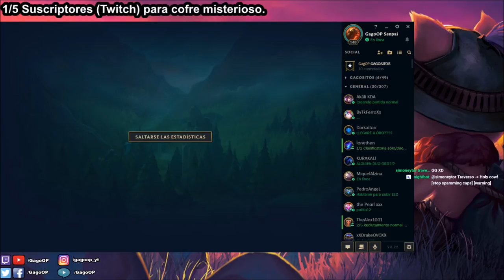EL NEXO INVENCIBLE ¡OMG! | MAESTRO YI S8 JUNGLA | (MEJORES RUNAS Y BUILD) | LoL Gameplay - No Guía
Maestro Yi S8 Jungla (Mejores Runas y Build) ¿Cómo jugar con Maestro Yi? Gameplay No Guía | Maestro Yi Jungla S8 Gameplay | Maestro Yi Jungla Temporada 8 | Maestro Yi Jungla Season 8 en Español | Maestro Yi Temporada 8 (Maestro Yi Season 8). Maestro Yi 2018. Maestro Yi 8.22 (Patch 8.22) Con sus Maestrías (Masteries), Runas (Runes), Objetos (Build/Items), Hechizos de Invocador (Summoners) Destello/Aplastar (Flash/Smite). En este vídeo os traigo una partida de Maestro Yi vs Elise. Espero que os guste ;)

⭐ Mejores Runas de Maestro Yi S8 (Rama Principal: Precisión  - Conquistador, Triunfo, Leyenda: Presteza y Golpe de Gracia / Rama Secundaria: Dominación - Impacto Repentino y Cazador Voraz). ☛

⭐ Mejor Build y Mejores Objetos de Maestro Yi S8 (Sable de Escaramuza - Encantamiento: Navaja de Sangre, Hoja de Furia de Guinsoo, Hoja del Rey Arruinado, Mazo Helado, Ángel de la Guarda) u otros como Encantamiento: Guerrero, Navaja de Sangre, Puñal de Statikk, Filo Infinito, Fauces de Malmortius y Cimitarra Mercurial.

★ Para ver Maestro Yi Mid S8 | Maestro Yi Top S8 | Maestro Yi Jungla S8 | Maestro Yi Support S8 | Maestro Yi Adc S8 | CLICK AQUÍ ☛

Recomiendo el vídeo y el canal en general a principiantes y novatos que han empezado en el lol (league of legends), ya que podéis aprender además de lo básico, algo de meta game y a jugar en todas las líneas (top, mid, support, adc y jungla) además de que objetos comprar. Guía Didáctica. EP 160. Maestro Yi Champion Spotlights. Con Maestro Yi AD/Daño de Ataque (Attack Damage) y Maestro Yi (Tank) y un día Maestro Yi AP/Poder de Habilidad (Attack Power) xDD. Vídeo sobre Maestro Yi Jungla Español S8, Runas Maestro Yi S8, Objetos/Items/Build Maestro Yi Jungla S8, Guia Maestro Yi Jungla S8, Gameplay Maestro Yi Jungla S8, Game Maestro Yi Jungla S8, Maestro Yi Jungla Temporada 8, Maestro Yi Jungla Season 8.
¡¡Rumbo a Challenger y futuro Faker!! Ya he pasado por Bronce(Bronze), Plata(Silver), Oro(Gold), Platino(Platinum) y ahora a por todas las divisiones de Diamante(Diamond), Maestro(Master) y Aspirante/Retador(Challenger).

★ Todos los aspectos Maestro Yi (All Skins Maestro Yi) en Castellano(EUW)/Latino(LAN/LAS)/Inglés(English): Maestro Yi Clásico (Classic Maestro Yi ), Maestro Yi Asesino (Assassin Master Yi), Maestro Yi Elegido (Chosen Master Yi), Maestro Yi Jonia/Maestro Yi de Jonia (Ionia Master Yi), Yi Samurai/Samurái Yi (Samurai Yi), Maestro Yi Cazador de Cabezas (Headhunter Master Yi), PROYECTO: Yi/Yi Proyecto (PROJECT: YI), Maestro Yi Espada Cósmica/Maestro Yi Segador Cósmico (Cosmic Blade), Maestro Yi Espada Eterna (Eternal Sword Master Yi).